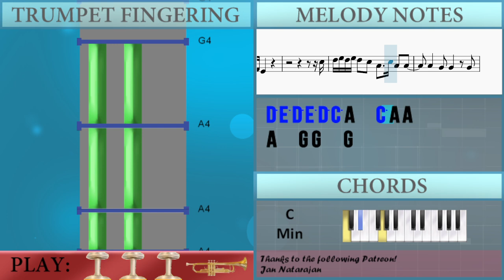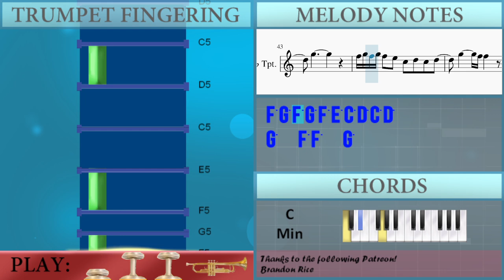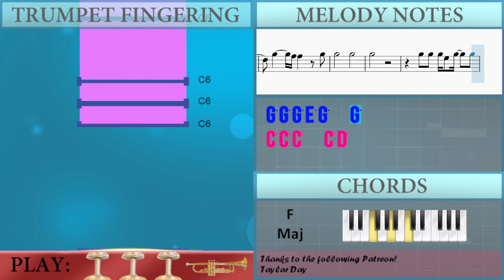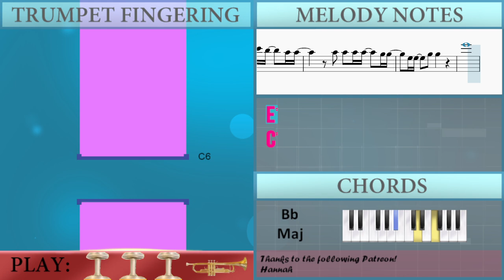How to play I Don't Want To Die By Strings by Anthony Green on Trumpet (Tutorial)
Comment and let us know how the videos have helped you. It keeps us going! :)The easiest way to learn how to play I Don't Want To Die By Strings by Anthony Green on the trumpet. It's a trumpet tutorial for I Don't Want To Die By Strings by Anthony Green.

EasyMusicLesson teaches you to play the your favorite instrument, through easy and simple animation so that you too can learn how to play I Don't Want To Die By Strings by Anthony Green on the trumpet easily. A trumpet tutorial with visual animation graphic.

Chords of Trumpet arrangement:
A# Maj   D# Maj   A# Maj   A# Maj   D# Maj   A# Maj   C Min
D# Maj   A# Maj   A# Maj   A# Maj   A# Maj   D# Maj   D# Maj
A# Maj   A# Maj   A# Maj   A# Maj   D# Maj   D# Maj   A# Maj
C Min   D# Maj   C Min   D# Maj   F Maj   F Maj   F Maj   F Maj
A# Maj   A# Maj   A# Maj   A# Maj   D# Maj   D# Maj   C Min
D# Maj   C Min   D# Maj   F Maj   F Maj   F Maj   F Maj   A# Maj
A# Maj   C Min   D# Maj   A# Maj   A# Maj   C Min   D# Maj
A# Maj

Melody notes of Trumpet:
C5   B4   A4 A4   G4 G4
G4
C5   D5   E5   D5 C5 C5
G4   F4 E4
C5
D5 E5 D5 E5 D5 C5 A4   C5 A4 A4
G4
E5   C5   E5   F5 E5
D5   E5 E5   F5 E5
D5   C5   C5   C5
E5 E5
D5 E5 D5 E5 D5 C5 A4 C5 A4 C5
E5         E5
D5
E6
E5   C5 C5   E5   F5 E5
D5   C5 C5 E5   F5 E5
F5   E5   D5   E5
F5   E5   D5 C5     F5
F5 G5 F5 G5 F5 E5 C5 D5 C5 D5
G5
G5       G5
G5
G5 G5 G5 E5 G5   G5
C6 C6 C6   C6 D6
E6
E6 D6 C6 B5   A5 A5
G5     D6 E6
E6 D6 D6 C6 B5   A5 A5
E6
C6